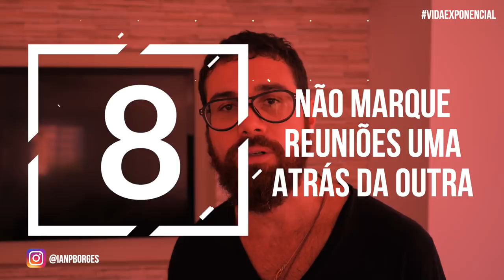REUNIÕES MAIS PRODUTIVAS | 9 TÉCNICAS MATADORAS 📈